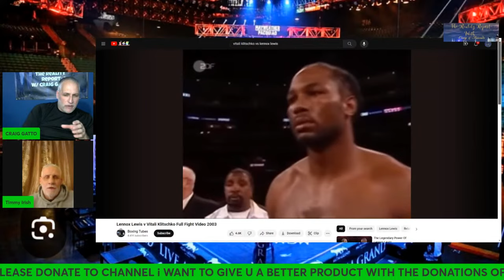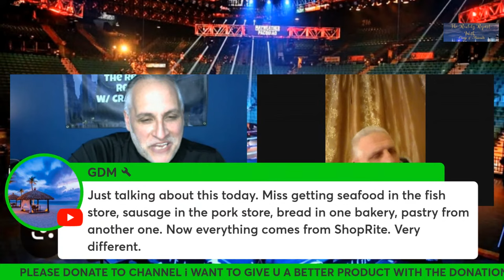"BOXING CLASSICS SERIES " VYTALI KLITSCHKO VS LENNOX LEWIS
A great fight a classic for sure join us live 3/18/24 8:00 PM join the chat crew enjoy this great fight with us live